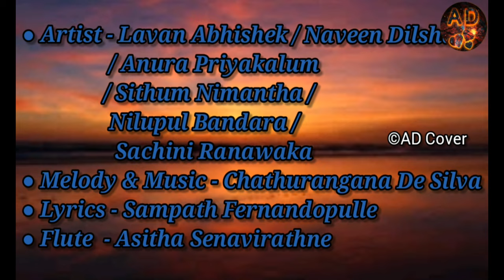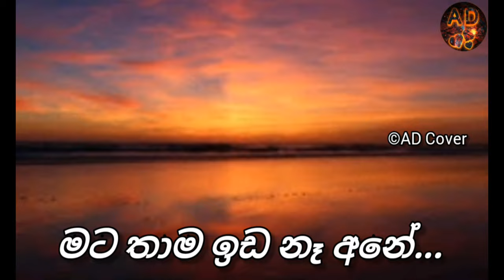Handawe hee poda wasse ( හැන්දෑවේ හී පොද වැස්සේ ) Cover | Anul Kithsanda Ranatunga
● Artist - Lavan Abhishek / Naveen Dilshan / Anura Priyakalum / Sithum Nimantha / Nilupul Bandara / Sachini Ranawaka
● Melody & Music - Chathurangana De Silva
● Lyrics - Sampath Fernandopull‍e
● Flute  - Asitha Senavirathne

● Covered By -  Anul Kithsanda Ranatunga
● Produced By - Anul Kithsanda Ranatunga
● Recorded By - Anul Kithsanda Ranatunga

මෙම ගීත කොටසෙහි මුල් ගායනය,එමෙන්ම මෙහි තනු නිර්මාණය, සංගීතය හා පද රචනය ඇතුළු මෙම ගීතය නිර්මාණය සදහා දායක වූ සියලුම දෙනාට මාගේ හදපිරි ප්‍රණාමය...